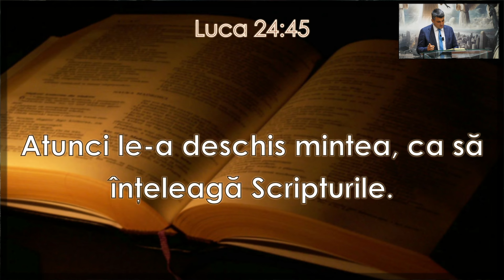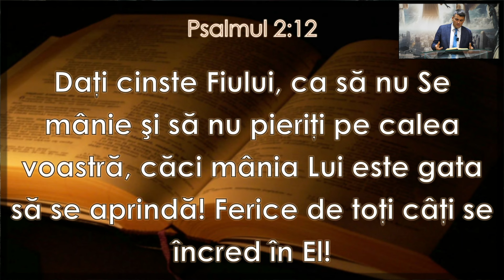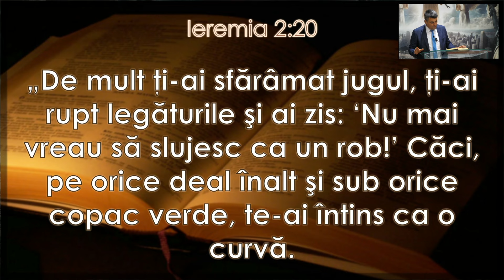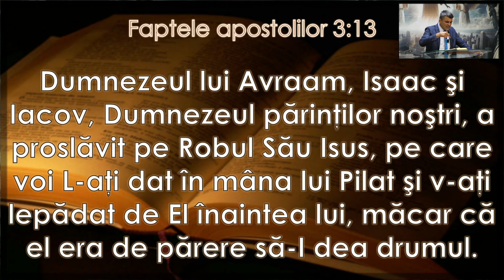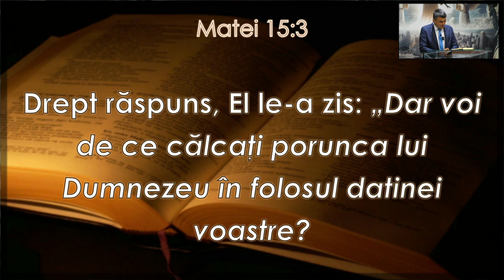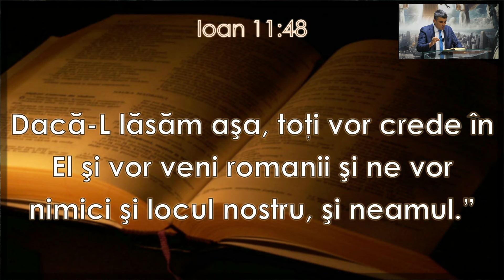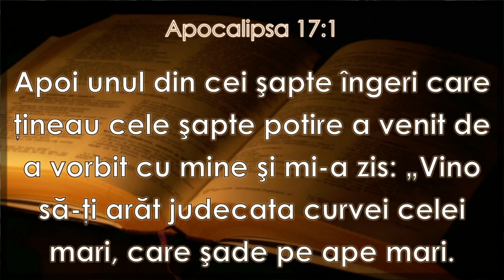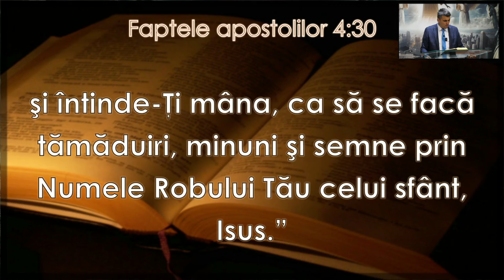17. Agenda ascunsă a liderilor lumii | Andrei Orășanu